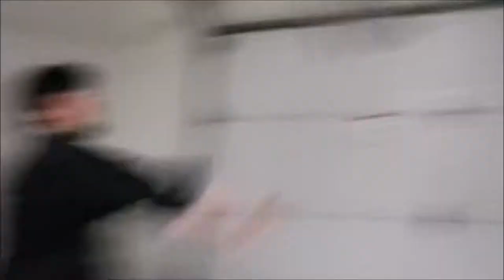Senran Kagura PEACH BEACH SPLASH (Pt.4) "Dreams or Friendships"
The 4th episode of Senran Kagura PBS!

I finally made my very own THUMBNAIL! ^0^/ So happy!

Welcome back to the world of SENRAN KAGURA PEACH BEACH SPLASH!

Come and join me, as we discover the secret of Shiki's distress. Lots of laughs and jokes and fan service XD But don't forget to bring the tissues because it gets really sad ;u;

I do NOT own Senran Kagura, I only own this video.
Senran Kagura belongs to  Kenichiro Takaki, and Marvelous Inc.
Game series, characters,music, everything!
I just own this video.

"That's a metaphor for Dick!" Ripped from Game Grumps's From Sakura Spirit Part 10 of Steam Train